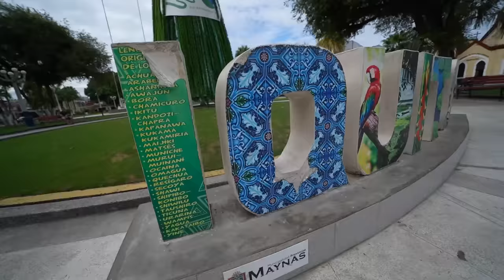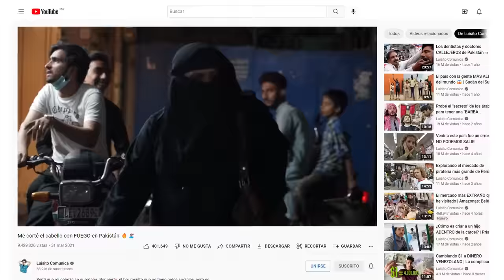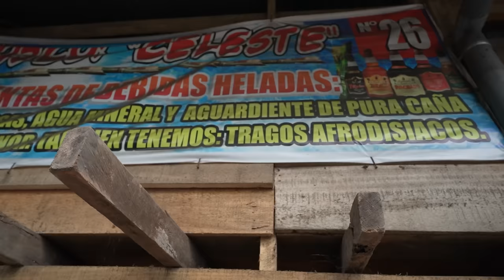¡¿QUÉ ME DIERON DE BEBER?! | Iquitos: una ciudad SALVAJE | Perú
Damos un recorrido por Iquitos, una ciudad llena de vida y caos. Visitamos la isla de los monos, convivimos con los locales y nos dejamos envolver por la calidez amazónica.

00:00 Intro y saludo
00:48 Sobe Iquitos
02:06 Motos por doquier
03:43 Probando aguardiente amazónico
04:51 Curiosidades que venden en la calle
05:59 Método de robo con monos
07:01 Mitos sobre la aguaje
07:41 Llegando a abordar la lancha
09:25 La isla de los monos
13:44 Cocodrilos y tortugas
14:54 Peces gigantes
16:13 Despedida